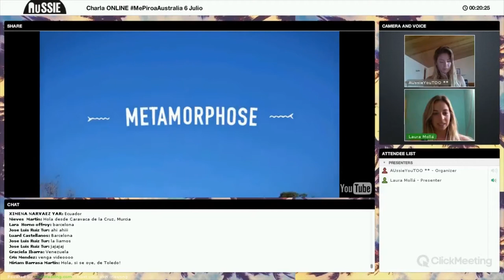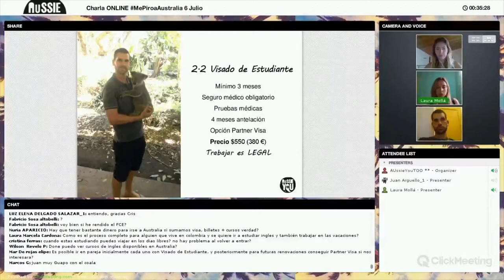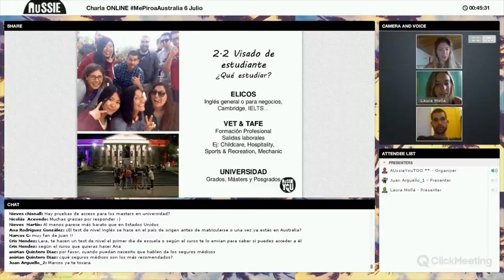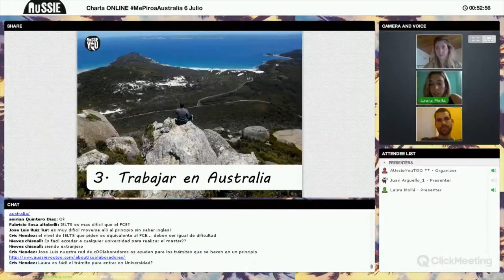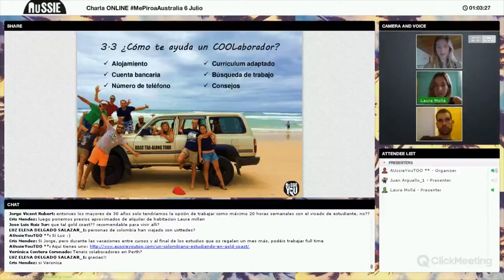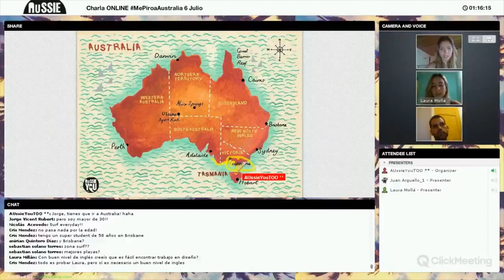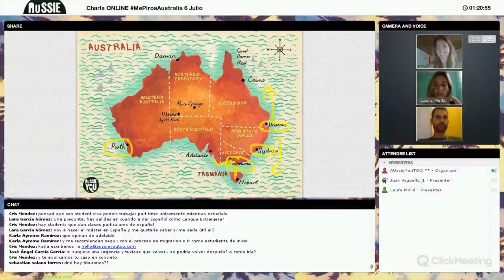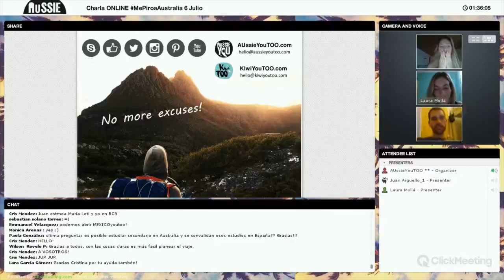Charla: Descubriendo Australia con Juan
Laura, Listener de AUssieYouTOO, te explica todo lo que necesitas saber para empezar tu aventura en Australia: visados, gastos, ciudades, trabajos, cursos...

Juan, estOOdiante en Melbourne (que ha viajado por toooodo Australia), te cuenta su experiencia y te da muchos tips para que disfrutes al máximo de tu estancia en las antípodas.

¿A qué esperas? Let's go!